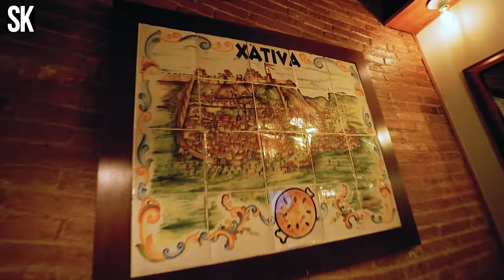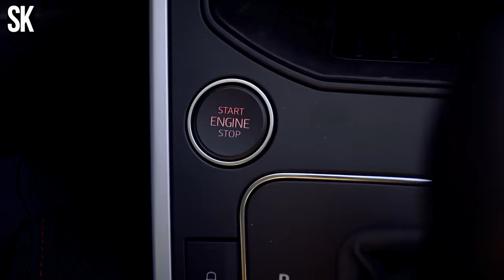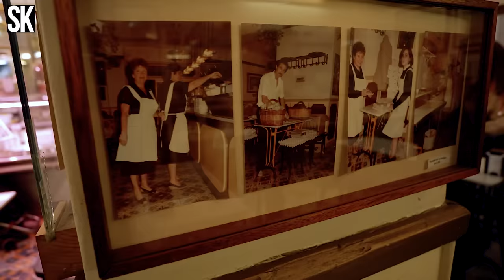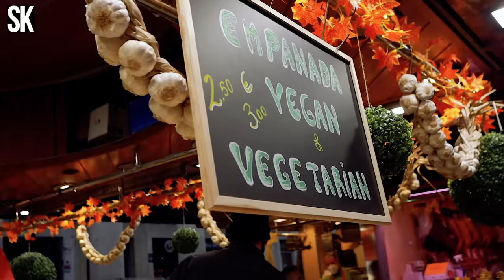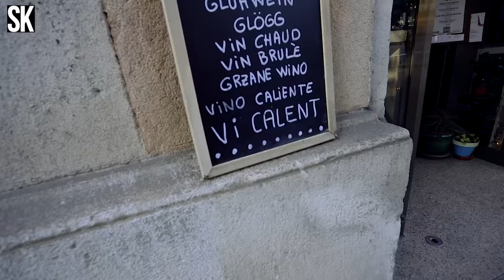Felzabáltuk 🇪🇸 BARCELONÁT! 🇪🇸 😋🍽️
Mengyi a Katalán fővárosban járt, és nem maradt éhes! 🍽️

HELYEK:
Tapas 24 (0:30)
L'Arrosseria Xàtiva (3:09)
Forn Sarret (5:30) nincs kiírva!!
Parking Pizza (7:35)
Granja M. Viader (9:55)
Mercado de La Boqueria (14:14)
Can Vila, Mercado de La Boqueria (16:10)
Empanadas, Mercado de La Boqueria (17:34)
Ramos Boqueria, Mercado de La Boqueria(18:19)
Xurreria (19:43)
Hungaryto (21:38)
Outro (23:52)

⚠️ FIGYELEM: A Street Kitchen tesztvideókban és a Felzabáltuk-sorozatban (ahogyan a portálunkon és a magazinjainkban megjelent étterembemutató cikkekben, valamint a magazinhoz mellékletként adott térképen) semmilyen ÉTTEREM-SZPONZORÁCIÓ nem szerepel, a policy része, hogy sem most, sem a jövőben nem fogunk elfogadni ilyen megkereséseket. Az ezeken a felületeken megjelent éttermek és az azokról elhangzott vélemények kizárólag a szerkesztőség szubjektív véleményét tükrözik. ⚠️